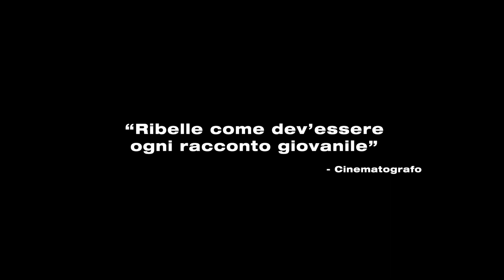Chiara - Trailer Ufficiale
Diretto e scritto da Susanna Nicchiarelli, Chiara sarà nei cinema dal 7 dicembre 2022.